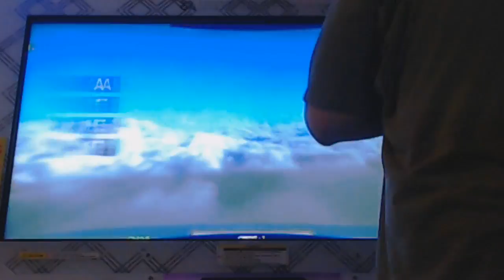[DDR A] Request Set #6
Request Set #6 by FuwaFuwaKamiSama

1.) Silver☆Dream ESP
2.) 朧 (Oboro) ESP
3.) 嘆きの樹 (Nageki no Ki) CSP (we did Challenge instead of Expert)
4.) D2R ESP